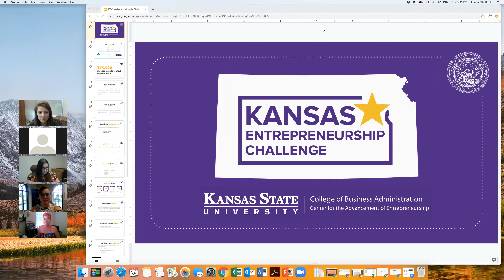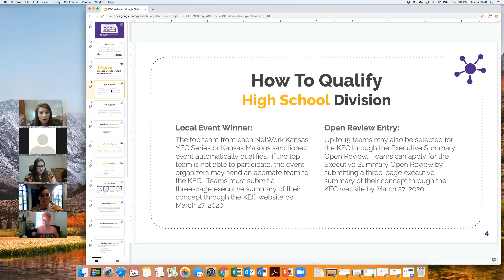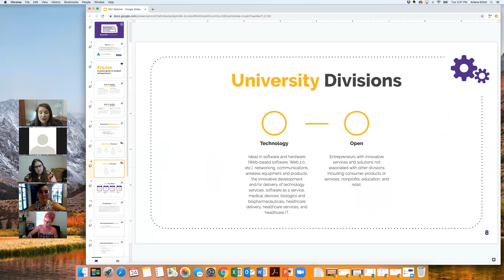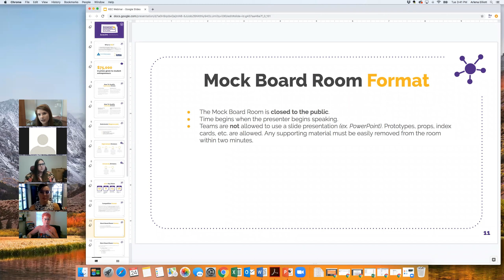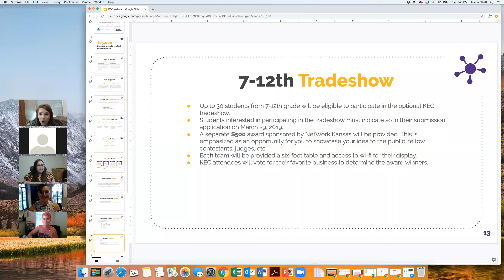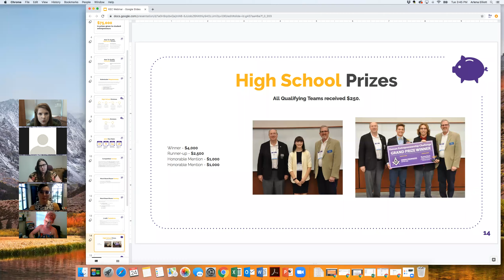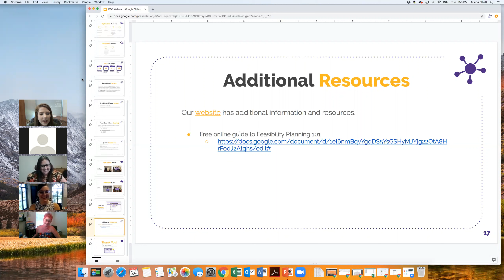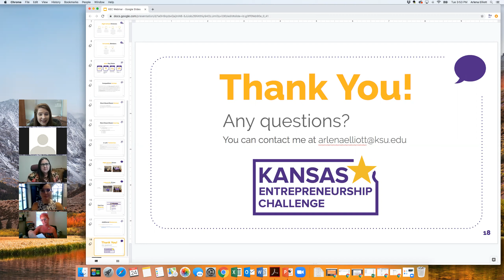2020 KEC Webinar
Thank you to Kansas State University's Center for the Advancement of Entrepreneurship for hosting this webinar covering the 2020 Kansas Entrepreneurship Challenge! Arlena Elliott goes over important dates, requirements, divisions, competition format, and more!